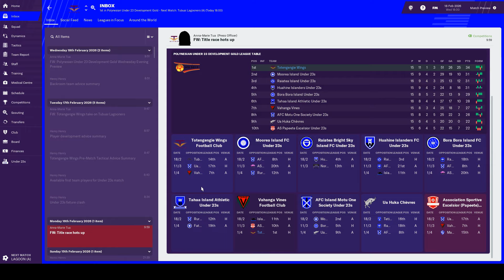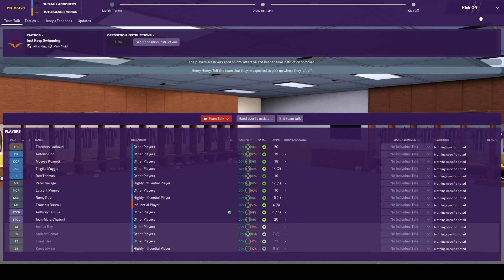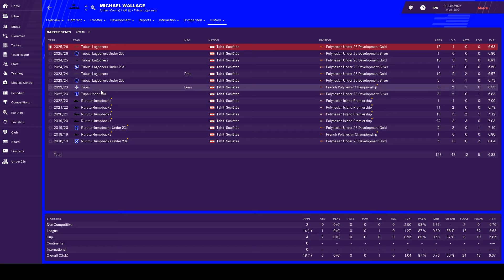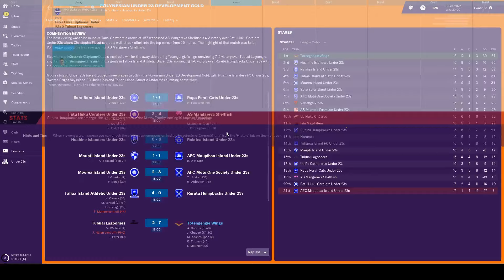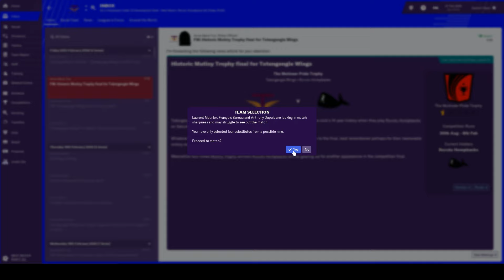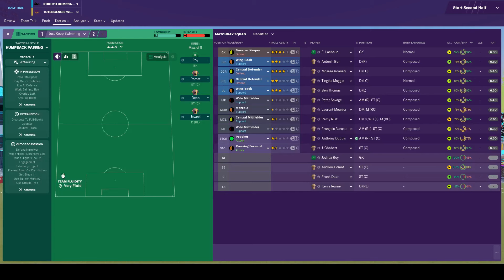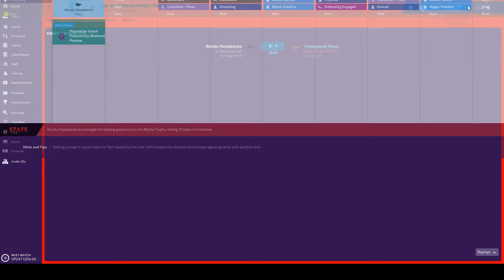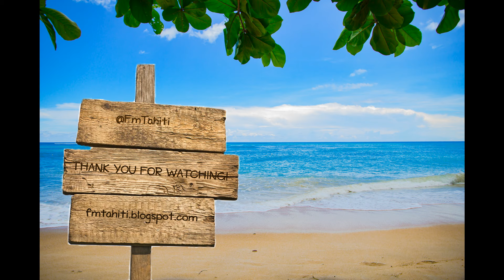FM19 - FM Tahiti - Episode 117: Wings Vs Whales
Welcome to Tahiti! This is the 117th episode in a youtube series for FM19. It's happened sooner than we'd planned. We get a chance to take on the Humpbacks, their senior team not the U23's, in the cup!

Credits:
Music